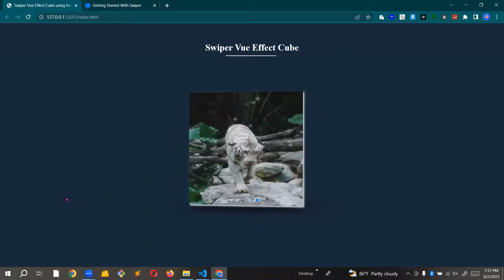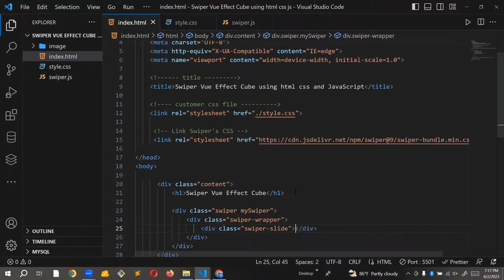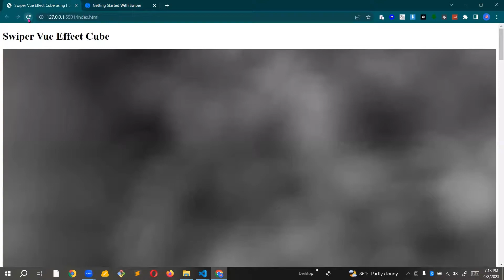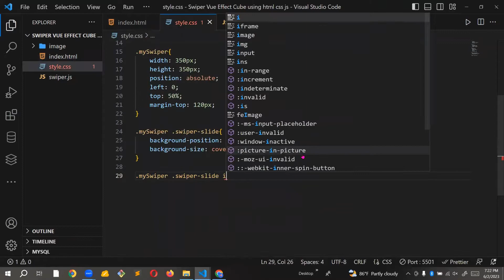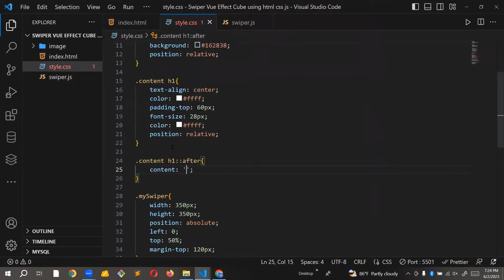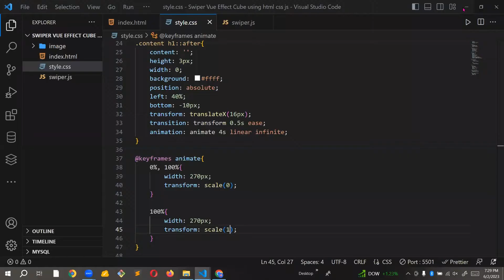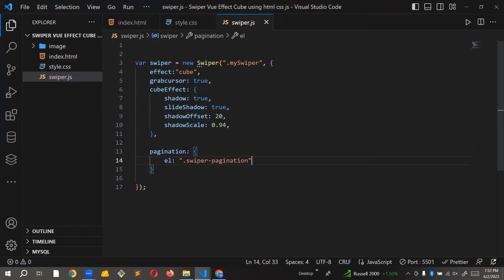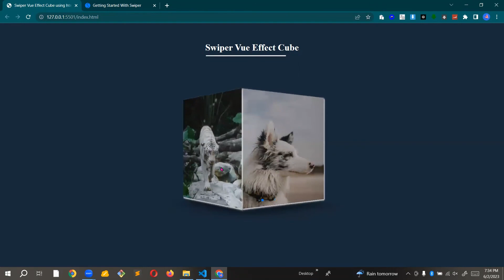How to make Swiper Cube | Swiper Wrapper using HTML CSS & JavaScript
In this video, Learn How To Make Swiper Cube Using HTML and CSS and JavaScript | Website Design With Swiper Wrapper CodeSlave Design Tutorials